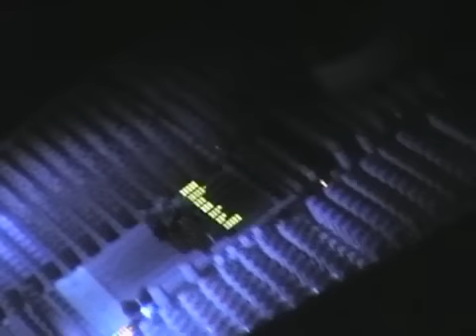Six Aces - Fylkingen 21 november 2007 part 1 of 2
Unique constellation featuring
the swedish electro acoustic elite
improvising at Fylkingen. Starring
Lise-Lott Norelius, Dror Feiler, CM von Hauswolff, Leif Elggren, Mats Gustafsson and Sten Hanson.